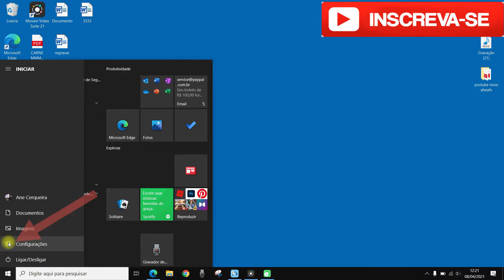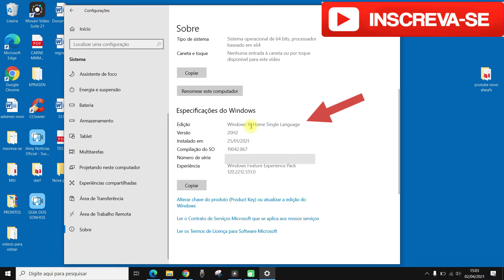COMO SABER QUAL É MEU WINDOWS? Saiba como ver a versão do windows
Está com dúvidas de qual é seu windows e por isso pesquisa como saber qual é meu windows? Então, esse vídeo é para você e nesse vídeo ele vai te mostrar  como ver a versão do windows.

Saber qual windows estou usando é simples e pode ser feito em menos de 2 minutos. Sendo assim, se você está pesquisando por como saber qual é o meu windows ou como ver versão do windows esse vídeo é para você.